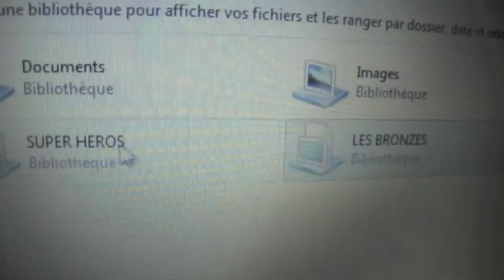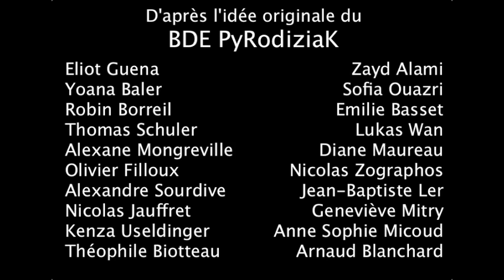Ski L'Patron trailer BDE BBA ESSEC PyRodiziaK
Vidéo de présentation du voyage au ski organisé par le BDE BBA ESSEC (EPSCI) 2012 PYRODIZIAK. Du 17 au 26 février 2012 à SuperDévoluy.